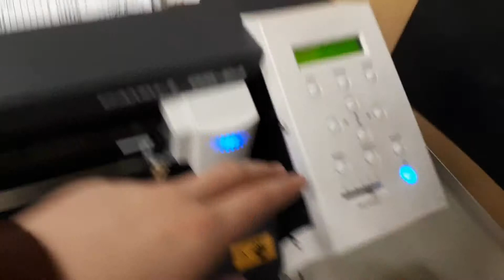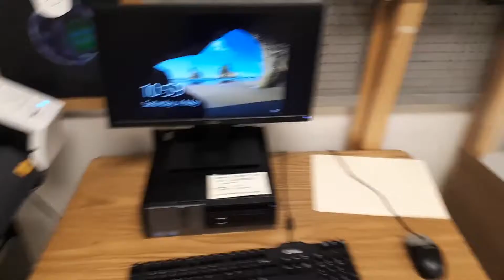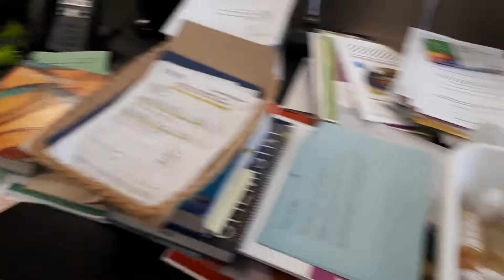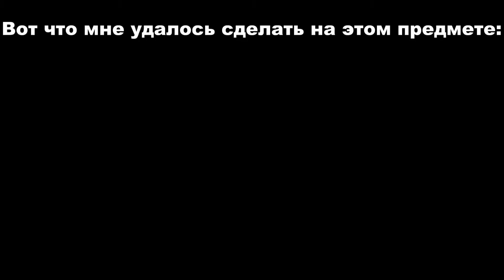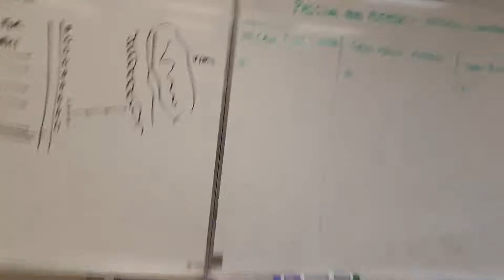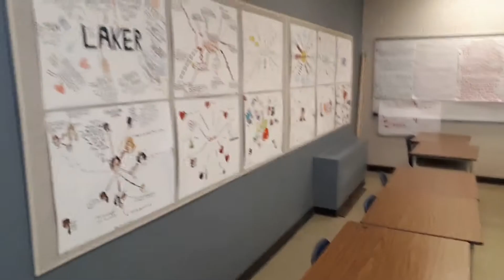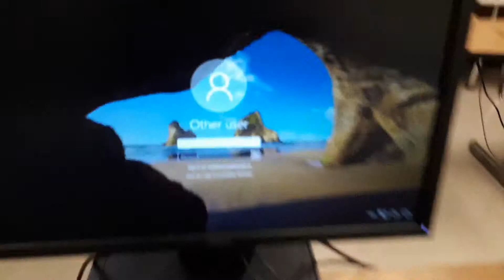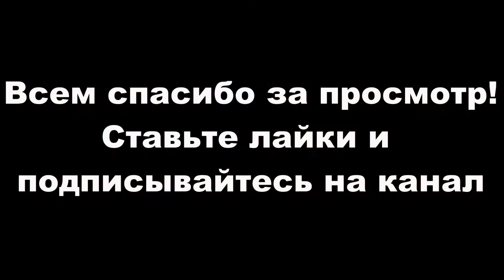Shaftesbury High School Winnipeg, Manitoba, Canada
Всем Привет!
Над этим роликом я работал довольно долго и не выкладывал потому что были проблемы с самой выкладкой ролика на ютуб. Но вот ролик на ютуб так что наслаждайтесь.